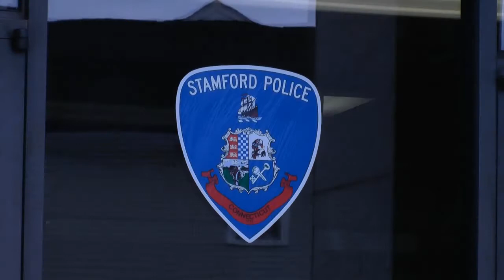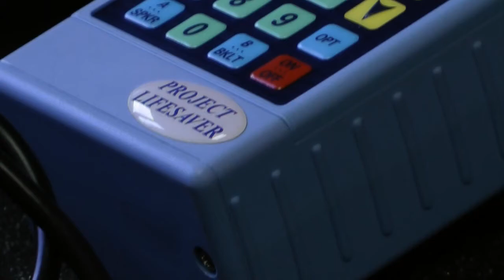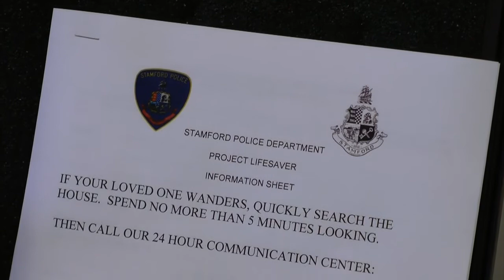Project Lifesaver Protects At-risk Citizens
Project Lifesaver allows Stamford police to find at-risk citizens who may wander away from home or other safe locations.